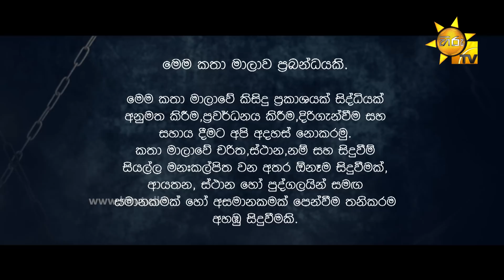119 | Episode 32 | 2022-11-08